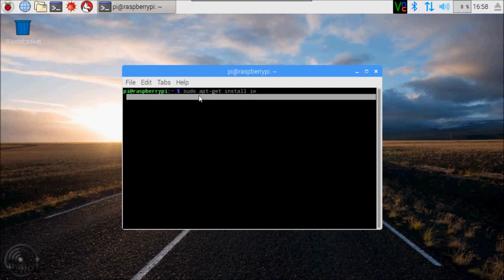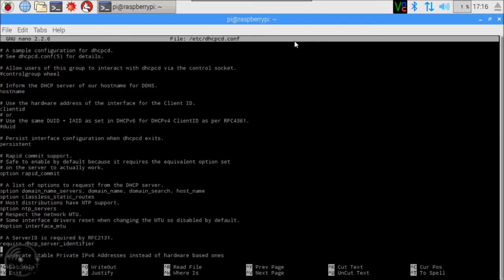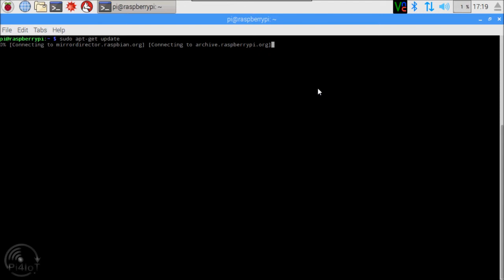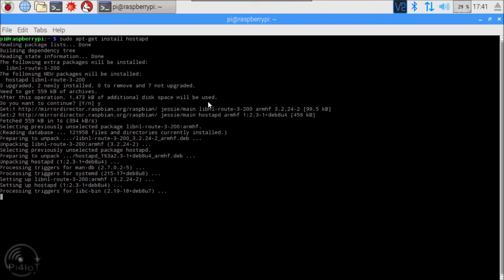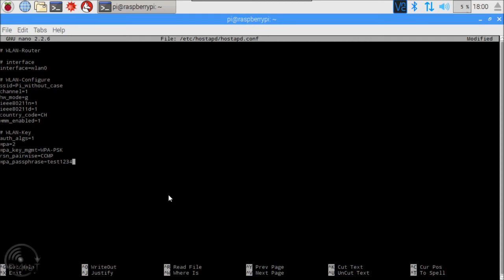WiFi signal strength through Aluminum Case (Raspberry Pi 3)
You ask me about to compare the signal strength from a Raspberry Pi 3 with ALU Case and a Raspberry without cases.
Here my test ;-)
By the way I need to install a Wi-Fi router on Raspberry Pi at first.
If you also want to use your Raspberry Pi as a WiFi router you can do it like in this video too.

This is the "/etc/hostapd/hostapd.conf" file:
# WLAN-Router

# interface
interface=wlan0

# WLAN-Configure
ssid=Pi_without_case use your ssid
channel=1
hw_mode=g
ieee80211n=1
ieee80211d=1
country_code=CH
wmm_enabled=1

# WLAN-Key
auth_algs=1
wpa=2
wpa_key_mgmt=WPA-PSK
rsn_pairwise=CCMP
wpa_passphrase=test1234 use your password